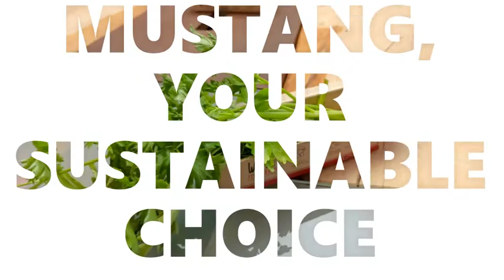Mustang Paper Trays for Fresh Herbs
Mustang Paper Tray, the perfect solution for an easy and strong sealability.

With our trays and our top films you can have the best result you are looking for!
Complete your eco-friendly packaging choosing one of our solutions:
- reclosable film in 100% PET recyclable
- peelable film in 100% PET recyclable
- organic film 100% home-compostable

Enjoy this video and check our website now to find out more.
A paper tray COMPLETELY RECYCLABLE and COMPLETELY CUSTOMIZABLE